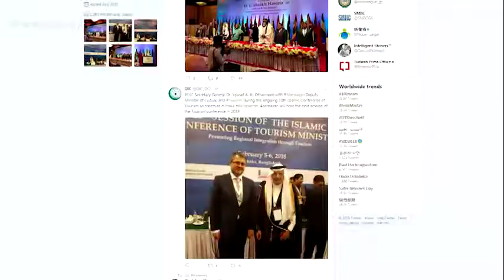QƏBƏLƏ – İSLAM DÜNYASININ TURİZM PAYTAXTI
Qəbələ şəhəri 2020-ci il üçün “İslam dünyasının turizm paytaxtı” seçilib. İslam Əməkdaşlıq Təşkilatına üzv ölkələrin turizm nazirlərinin Banqladeşin paytaxtı Dəkkədə keçirilən 10-cu  konfransında bu barədə qərar qəbul olunub. Azərbaycanı tədbirdə mədəniyyət və turizm nazirinin müavini Nazim Səmədov təmsil edib. Ölkəmiz eyni zamanda gələn il İslam Əməkdaşlıq Təşkilatına üzv ölkələrin turizm nazirlərinin 11-ci konfransına ev sahibliyi edəcək.